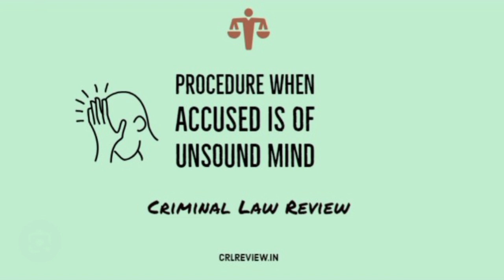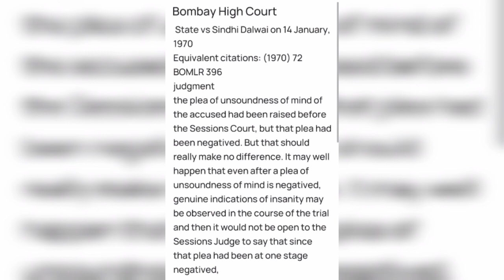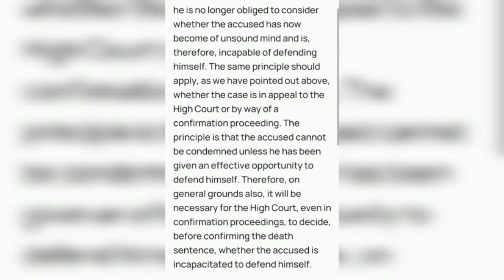How to Proceed Criminal Appeal of Lunatic? u/s 374 Cr.P.C.